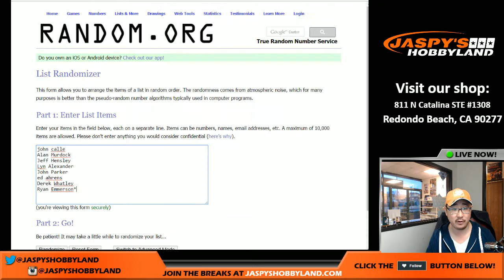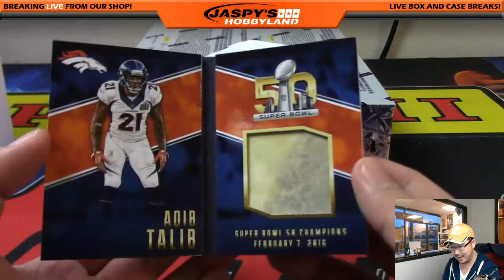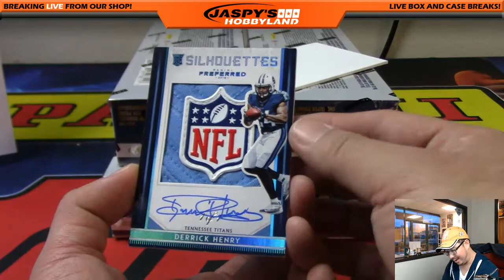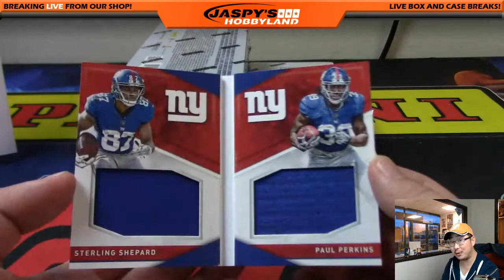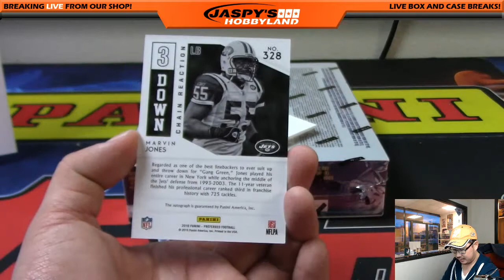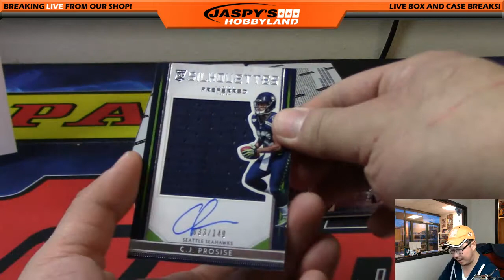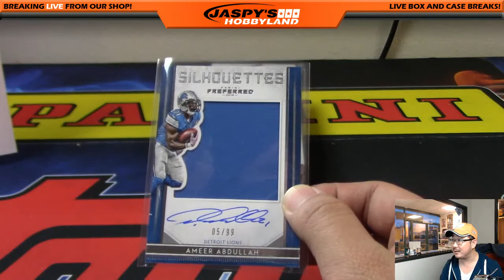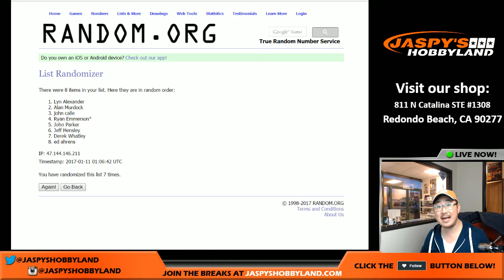Woo woo!! - 01/10/17 [5Box (1/2) RANDOM DIVISION] #16 - 2016 Panini Preferred NFL Football